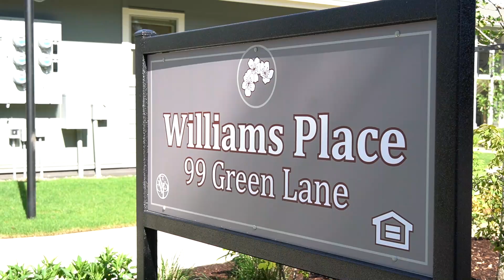St. Vincent de Paul Presents: Williams Place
On June 14th St. Vincent de Paul held an opening ceremony for our newest housing property, Williams Place. Named in honor of Anne Williams,
Williams Place provides 10 new units of transitional housing to veterans exiting homelessness.

Williams Place was made possible thanks to the contributions of multiple supporters including the U.S. Department of Veterans, Affairs Lane County Government, City of Eugene Government, Lane Transit District, Disabled Veterans National Foundation -DVNF, The Spirit Mountain Community Fund, BDA Architecture & Planning, P.C. and Meili Construction Co. who built these beautiful units.

SVdP is honored to continue to serve those who have served us and provide even more opportunities for those experiencing homelessness to once again become housed.